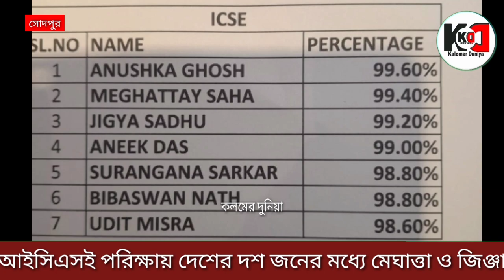আইসিএসই পরিক্ষায় দেশের দশ জনের মধ্যে সোদপুর সেন্ট জেভিয়ার্সের মেঘাত্তা সাহা ও জিঞ্জা সাঁধু